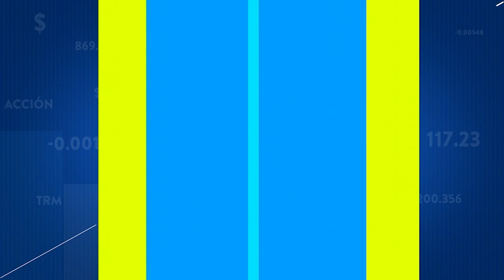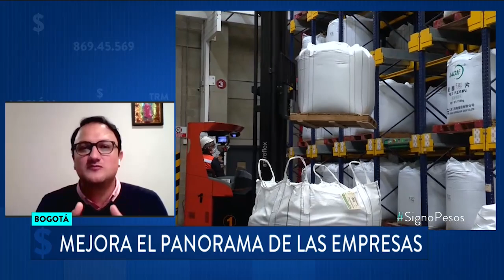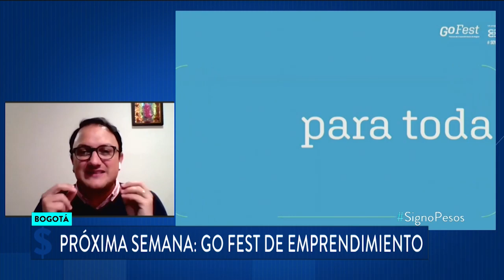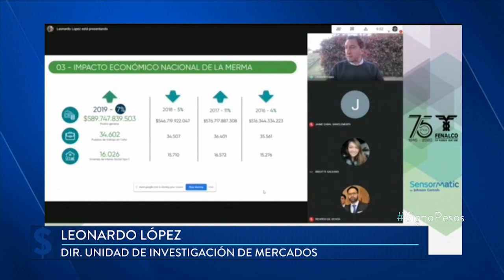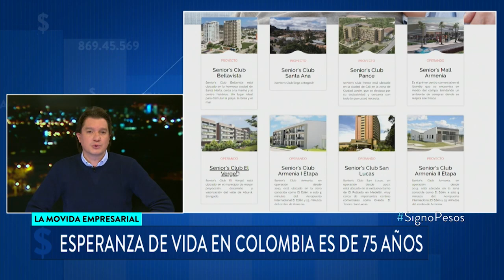¿Emprendedor? Este festival le puede interesar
Se trata de la tercera versión del GoFest, un evento liderado por la Cámara de Comercio de Bogotá. ¿Cómo participar? ¿Cuándo inicia? Juan David Castaño, vicepresidente de fortalecimiento empresarial de CCB, entrega detalles en SignoPesos